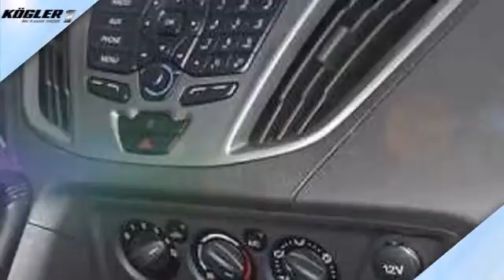Ford Transit Custom Transit Custom Kombi 310 L2H1 Trend-Klima vo/hi